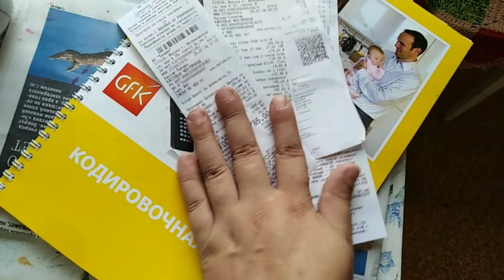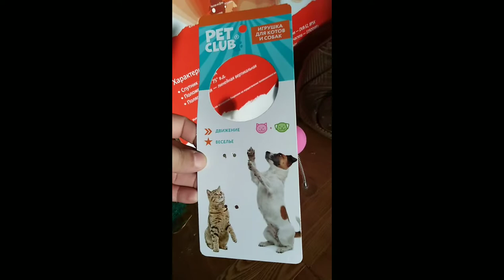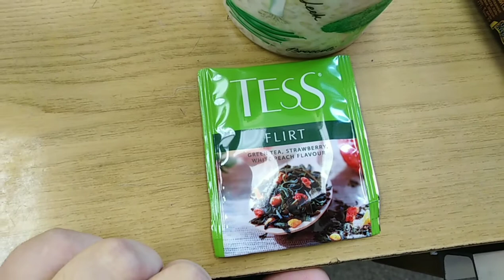VLOG / СКАНИРУЮ чеки, варю ВАРЕНЬЕ, мой ЗАВТРАК /Елена Перо